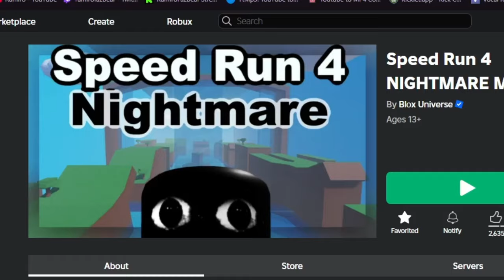ROBLOX SpeedRun 4 está un poco raro...